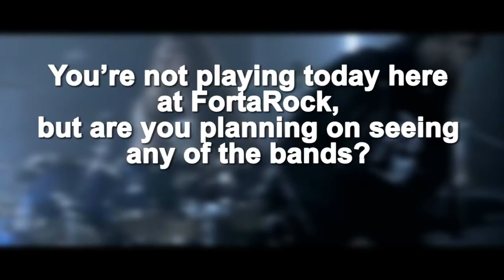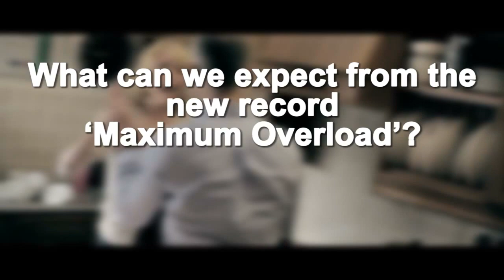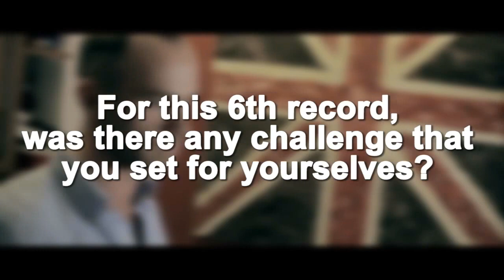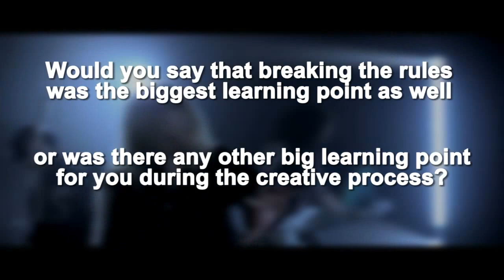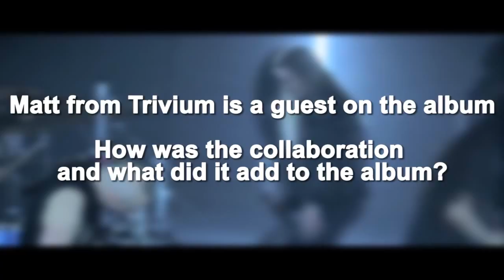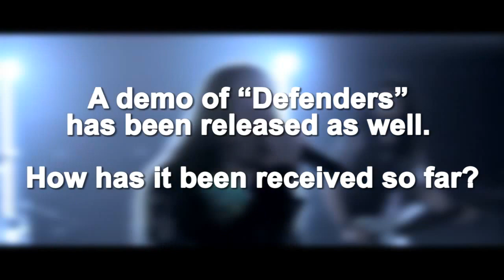MetalkrantTV - Interview with Herman Li from DragonForce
Liked it? Like it!
It helps us a lot!

Interviewer: Jessica Santiago Lopez
Camera: Jeroen Moody
Editor: Nigel Bun